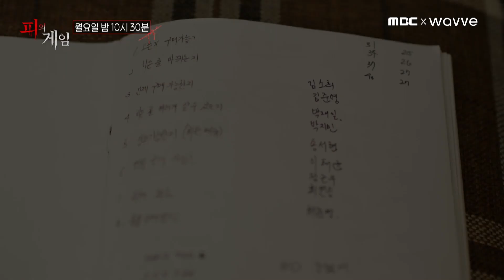[피의게임 2화 예고] 기생충을 연상시키는 비밀공간 공개?! 피의저택에서는 무슨 일이?, MBC 211108 방송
피의 게임 매주 월요일 밤10시30분 첫방송 피의게임 이상민 장동민 박지윤 슈카 최예나 ★★★More clips are available★★★ iMBC